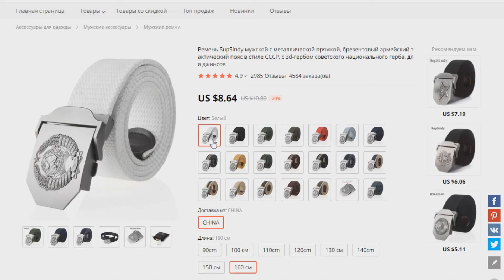РЕМЕНЬ С ПРЯЖКОЙ СССР С АЛИЭКСПРЕСС Обзор брючный ремень материал канвас Belts for Men USSR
Реклама: ООО "АЛИБАБА.КОМ (РУ)" ИНН: 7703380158 erid=2SDnjcrjJEk